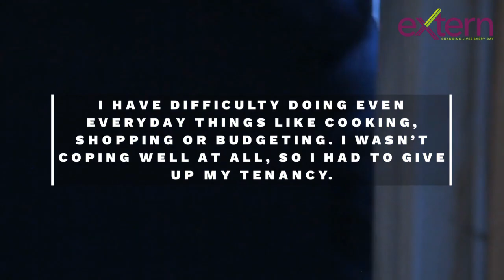Getting support at the Mid-Ulster and South Tyrone (MUST) Hostel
In the past year Extern's Homelessness and Housing services provided help to over 1,300 individuals and families, with the aim of identifying suitable accommodation options whilst focusing on other complex needs such as addictions and mental health.

In a time when the cost-of-living crisis is hitting families and individuals hard, it doesn’t take much bad luck for things to spin out of control. So often, the system that is meant to help falls short.

This is where our services engage intensively with people with the aim of reducing homelessness and sustaining tenancies.

Phillip is just one them, and his journey is an example of what is possible when people have somewhere secure to sleep at night and the right supports in place to rebuild their lives.